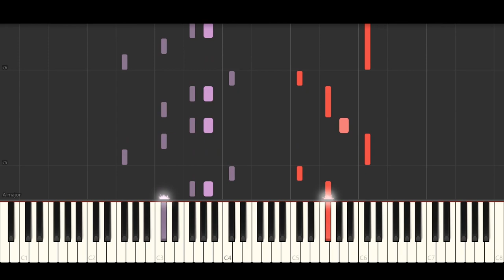VENETIAN GONDOLA SONG | Songs without words | Felix Mendelssohn | Piano Tutorial | FREE Sheet Music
How To Play VENETIAN GONDOLA SONG from "Songs without words" Op. 30 No. 6 by Felix Mendelssohn Bartholdy | Tutorial | with Sheet

The title "Songs without words" is inseparable from 48 lyrical piano pieces by the composer Felix Mendelssohn Bartholdy , which were published in eight booklets with six numbers each. The name, which is perhaps the composer's own creation ,  perhaps due to his sister Fanny Hensel , stands for character pieces of song-like quality.